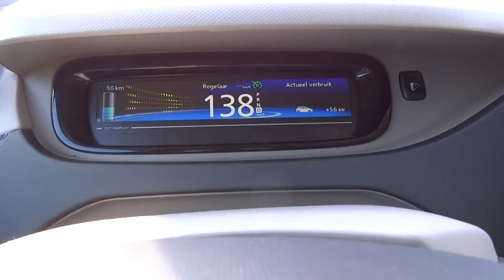Renault ZOE Topspeed 139 km/h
Electric 88 hp, 220 Nm
0-100 km/h: 13,8 sec
Topspeed: 135 km/h (Limited at 139 km/h)